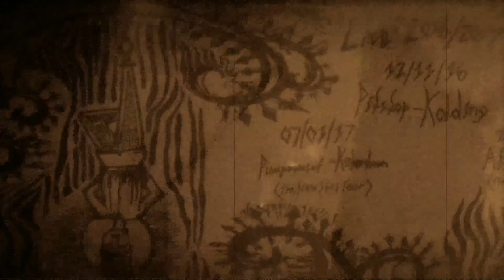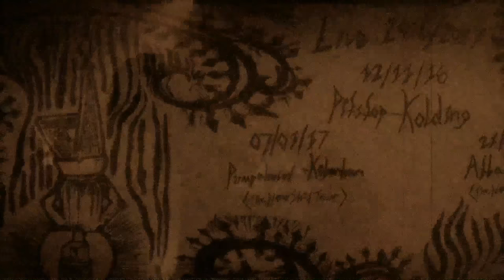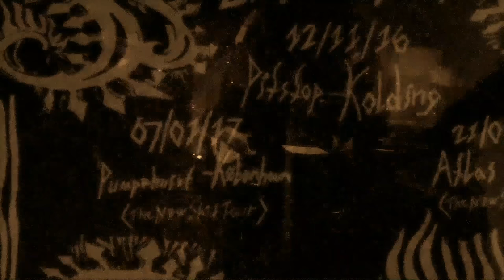Silhouette: My Avidity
"My Avidity" Is now avalible on the following sites for free streaming and download :

// Produced & Created in Outhouse Studioes by Silhouette & Morten Husted